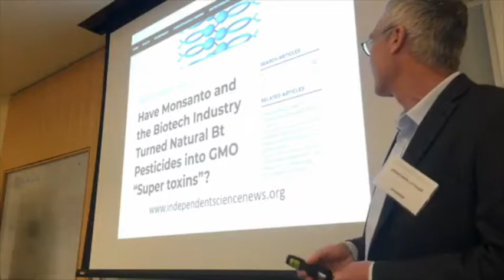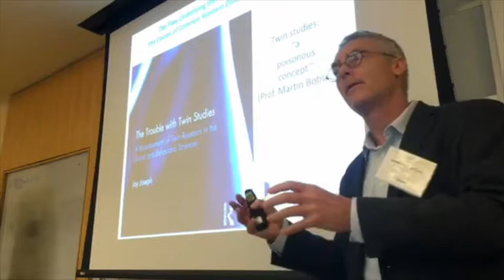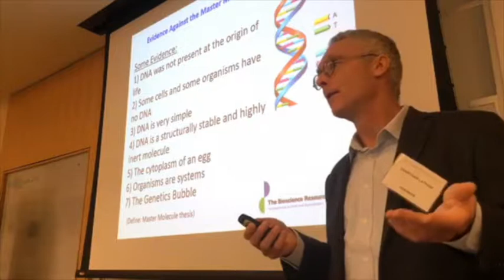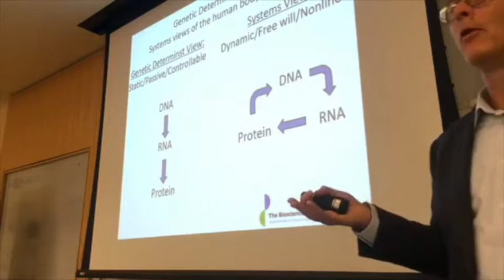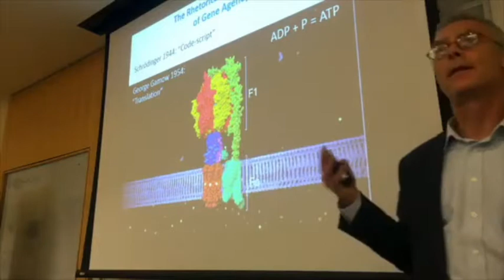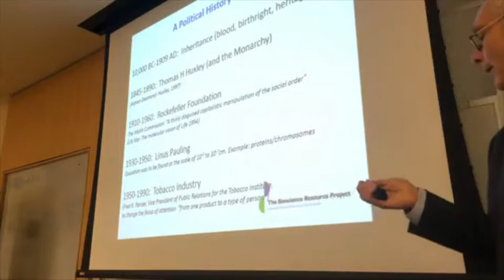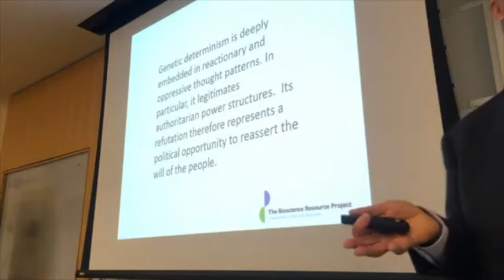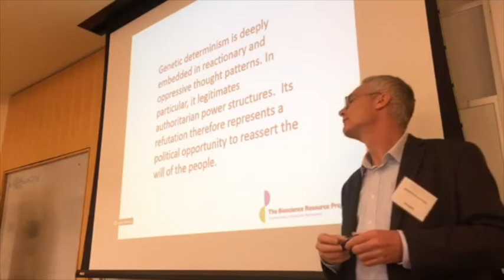Jonathan Latham -- What is Life? A workshop.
The dominant organizing principle favoured by modern Western society is genetics. In this worldview, DNA organizes and controls all life. As will be shown, this interpretation of life leads to perverse conclusions and public policies and the systematic sidelining of alternative possibilities and holistic worldviews. This workshop will enable you to shed (and shred) this worldview. Participants will explore a more robust conceptualisation of life whose numerous practical benefits include a vastly enhanced understanding of the world and themselves. More than this, overthrowing the genetic framing of life is politically emancipatory, indeed, transformative. Participants will come to see that biology and political power have thus become co-dependent entities. They have together created a mythology around DNA intended to enhance and legitimate political authoritarianism. A key implication is that the reinvigoration of democratic thought and the rescuing of political power from elite domination are inseparable from the rejection of modern genetic mythology.

Jonathan R Latham, PhD, Co-founder/Executive Director of the Bioscience Resource Project
...speaking at the 2017 Soil & Nutrition Conference